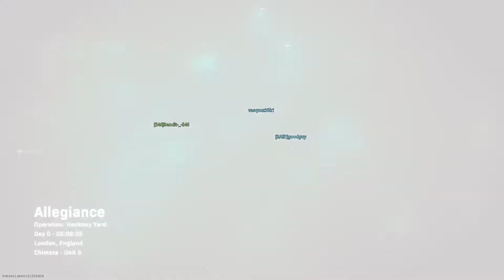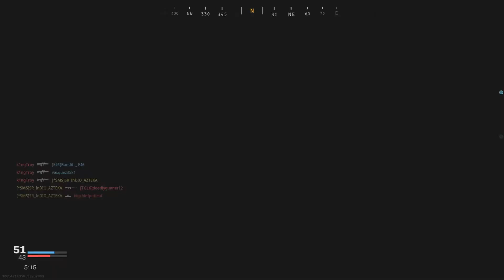Call of Duty®: Modern Warfare® (Hardcore Team Deathmatch) {Hackney Yard} {{NIGHT}}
(*SMS) Sadistic Murder Spree Clan